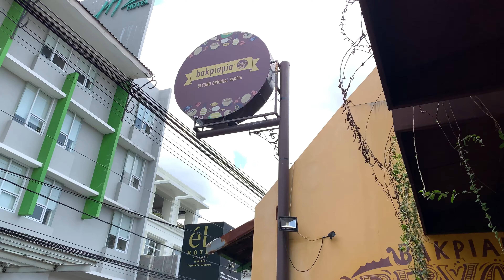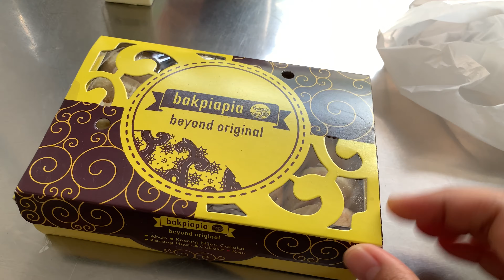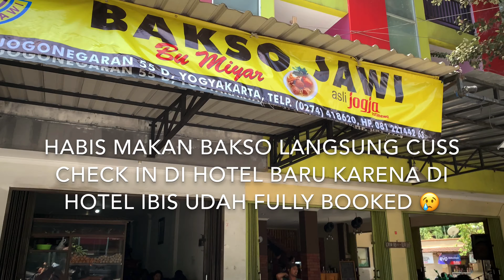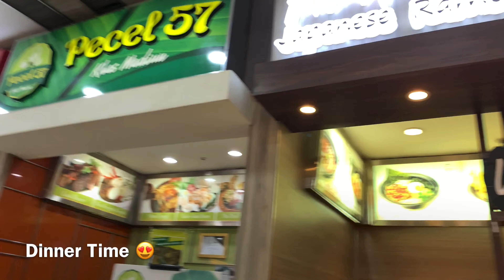LIBURAN SERU DI JOGJA | NYOBAIN BAKSO JAWI + KULINERAN DI MALL PLAZA AMBARRUKMO YOGYAKARTA #38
Hi teman-teman,

Hari ini Archie & Mummy lagi liburan di Yogyakarta sama  nenek dan aunty Dieska 😍😍

Nantikan episode selanjutnya !

Yang mau berteman di Instagram juga bisa follow archie di : @archiejack_o
Nanti pasti Archie follow balik juga 🤗

Love,

Mummy Priska & Archie